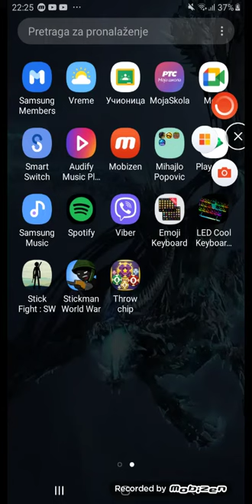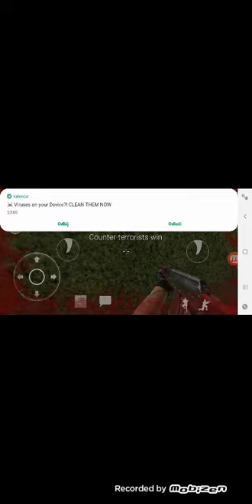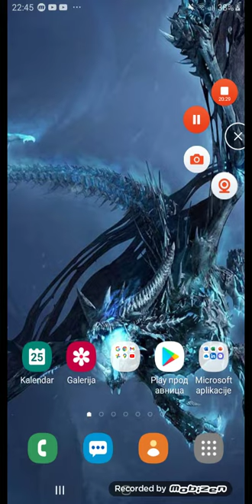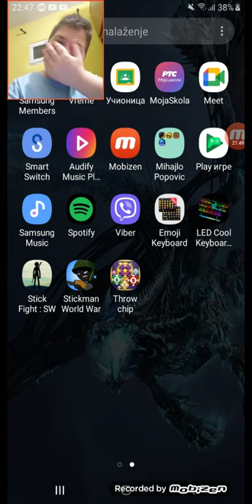Gunnur Je imao Sniper